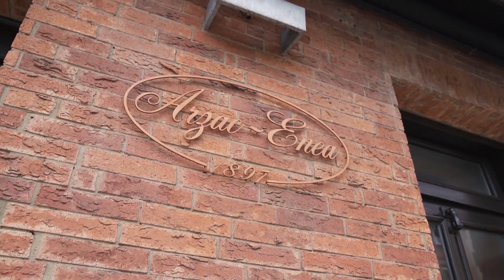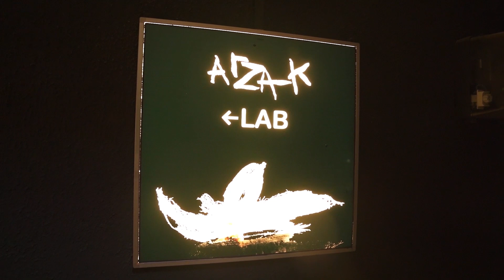Raul Manzano and Margarita Fores dine with 3 michelin star chef, Elena Arzak | EIC on the Move